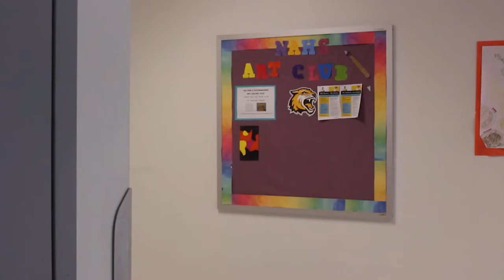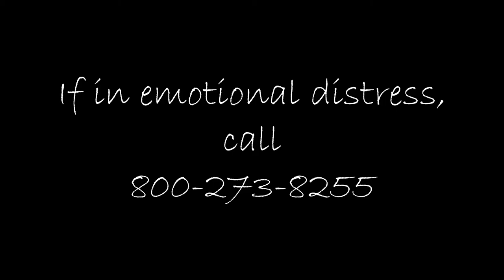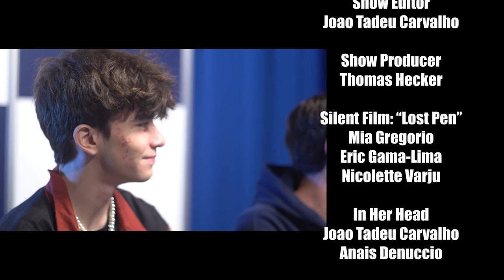WSRK S:12 E:3